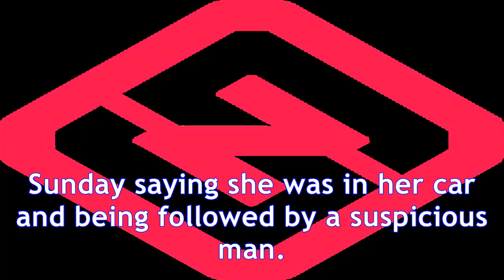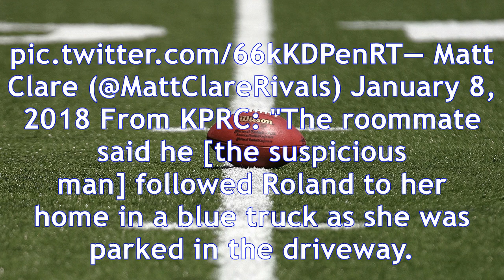Police search for missing texas a&m sports reporter courtney roland